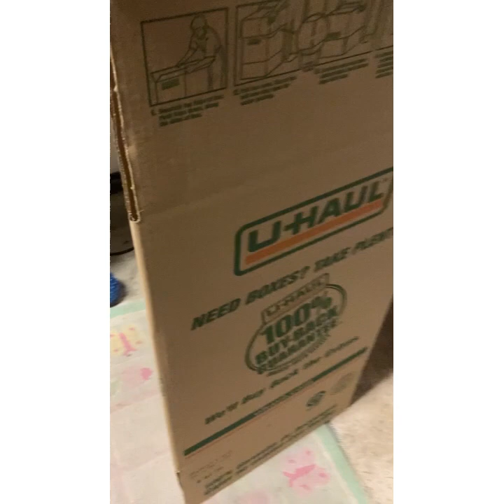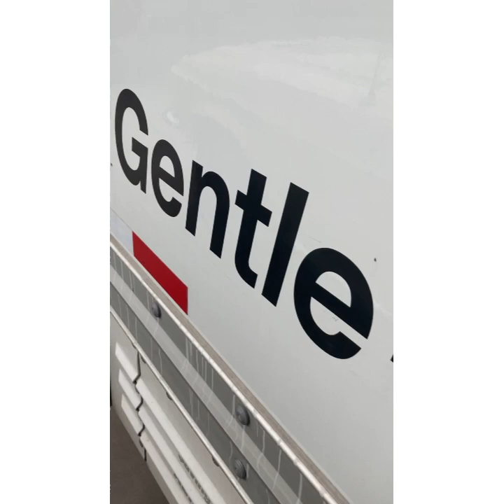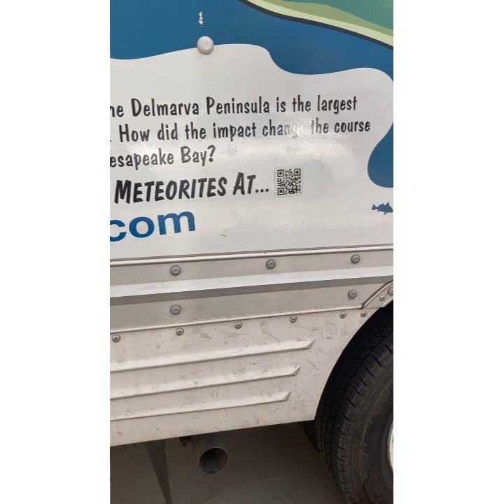Moving Part 3 // We Got Our Moving Truck!!!